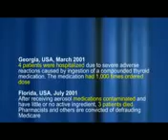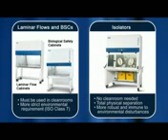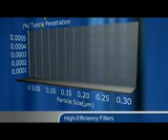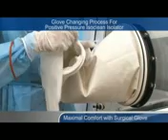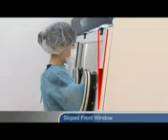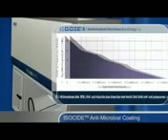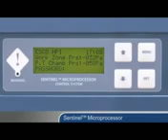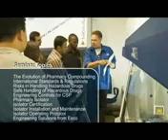Isoclean® Pharmacy Isolators | An Introduction | Esco Pharma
Drug compounding is a common service provided by the pharmacist to patients who require medications that are not available commercially due to the demand. While drug compounding is important and useful for patient care. Many tragic incidents of patient injury and death due to contaminated or wrongly prepared compounded drugs have been reported during the past three decades. This results in legitimate concerns about the quality and safety of compounded drugs and the oversight of pharmacies that compounded them.

Over this long history of safety concerns, particularly for drug contamination by compounding pharmacies, many pharmacy organizations such as the United States Pharmacopeia have issued recommendations for Quality Assurance in drug compounding to improve patient safety.

Esco Isoclean Pharmacy Isolators, the premium solutions for sterile drug compounding are designed in strict compliance with USP 797 guidelines. To provide superior stability and maximum patient protection during drug compounding. Isoclean Isolators provide total physical separation between the product and the pharmacy environment making them more robust and immune to environmental disturbances compared to conventional open-front clean air devices such as Laminar Flow Clean benches and Class II Biological Safety Cabinets.